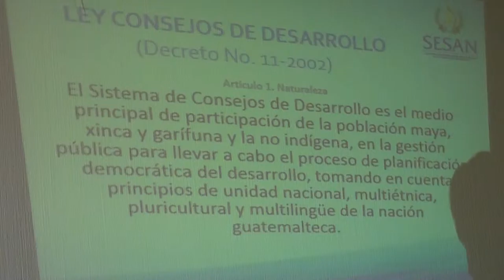Funciones de la COMUSAN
Patzún, durante la reunión de la Comisión Municipal de Seguridad Alimentaria y Nutricional, COMUSAN, Jeremias Surec, monitor municipal de la SESAN (Secretaría de Seguridad Alimentaria y Nutricional) informó sobre las funciones de estas entidades.